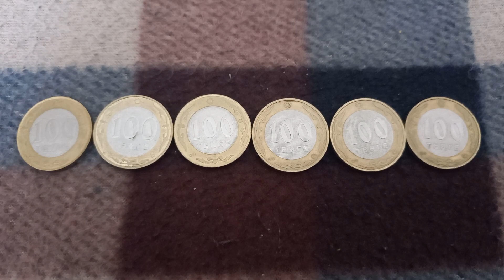ШЕСТЬ МОНЕТ 100 ТЕНГЕ решкой на байковой поверхности 28-ого Января - ДЕНЕЖНЫЙ ПОТОК